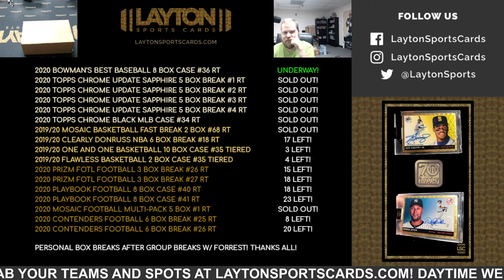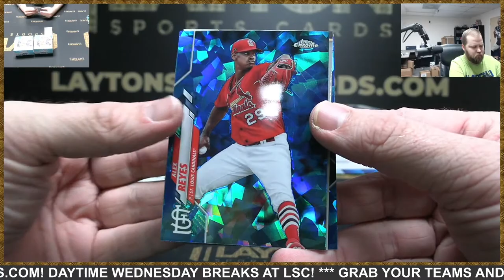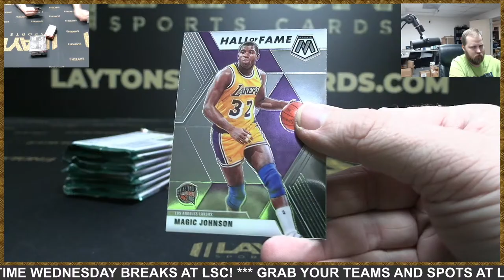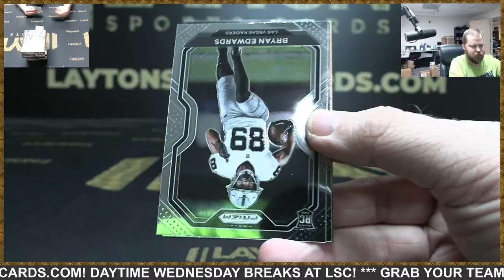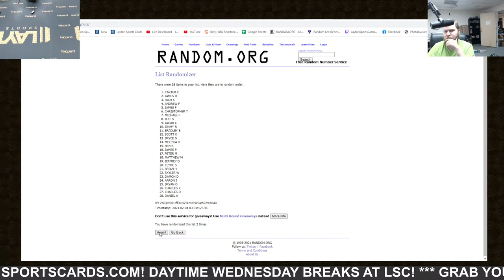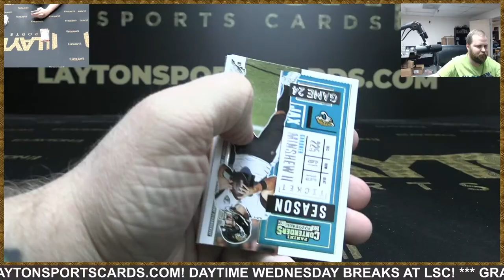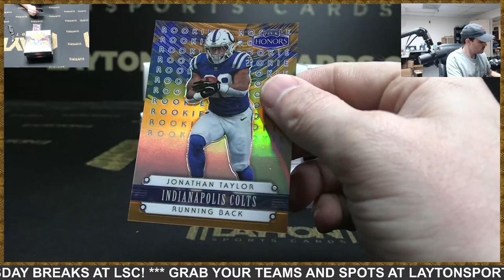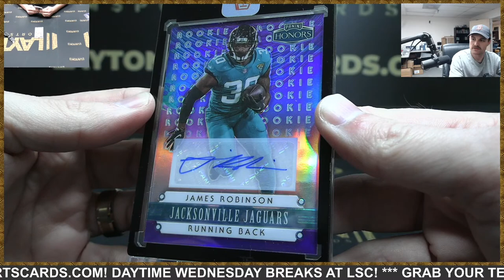Wednesday Night Group Breaks & Personals w/ LSC!